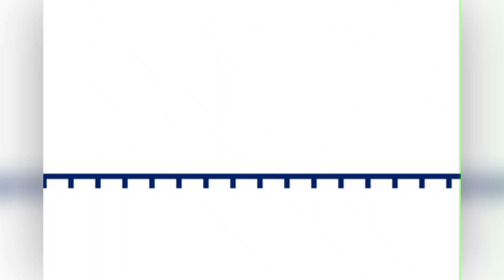NOSTALGIE Z ROKU 2022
U ÚSTECKÝCH ZDYMADEL